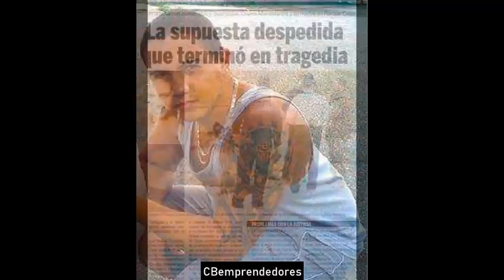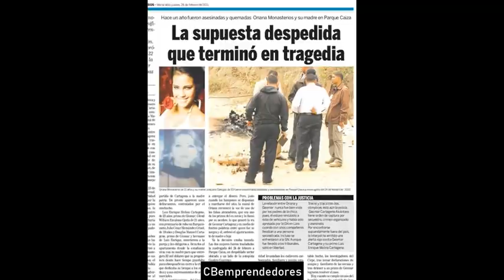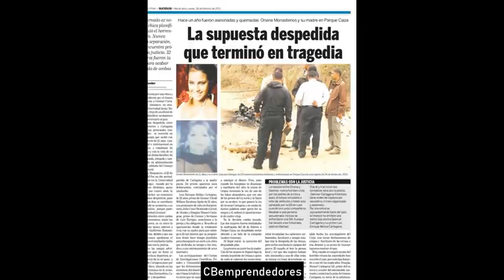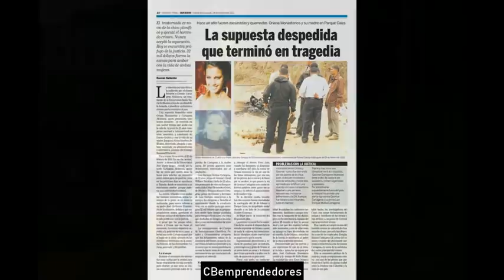🔴 Crónica negra: Mohamed D'Ali Carvalho y Giomar Cartagena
En este video los terribles asesinatos de:

➤ Mohamed D'Ali Carvalho dos Santos "La Bestia de Goiania"
➤ Giomar Cartagena “el asesino del Parque Caiza”.
➤ Norman Thorne “el amo de las gallinas”